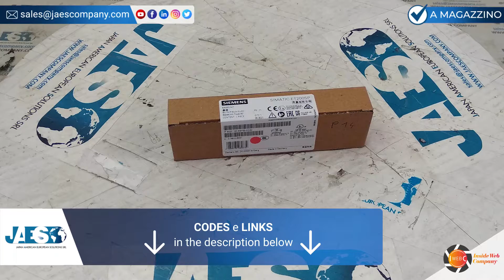SIEMENS 6ES7134-6GD01-0BA1 (IN STOCK) board - SCHEDA - FICHA